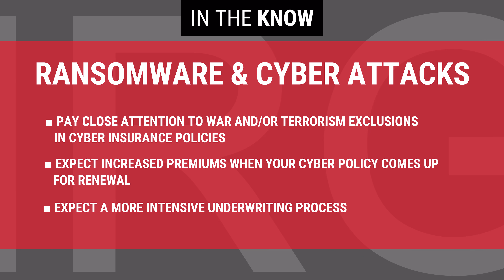Coverage Considerations for Ransomware & Cyber Attacks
Eric Jesse, partner in Lowenstein Sandler's Insurance Recovery Group, discusses what cyber insurance policy holders should expect in their upcoming renewals in light of the war in Ukraine and possible cyberattacks, including higher prices and a more intensive underwriting process.

Speakers:

Eric Jesse, Partner, Insurance Recovery